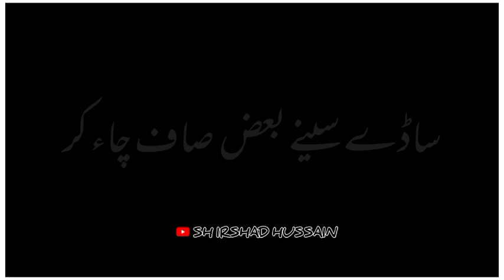New Saraiki Pottery Black Screen Status